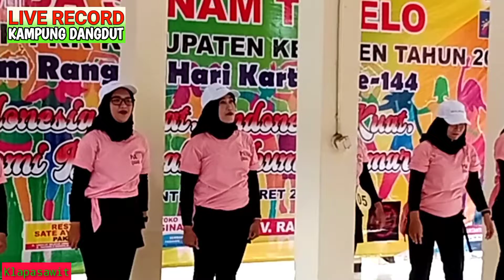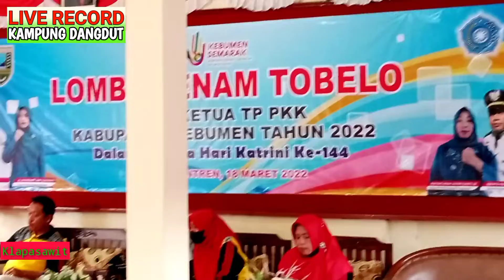Juara Lomba Senam - Kontingen Klapasawit || Menyambut Hari Kartini 2022 Kec.Buluspesantren Kebumen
Peserta Lomba Senam Tobelo dari Desa Klapasawit ,yang diselenggarakan oleh Tim Penggerak PKK Kabupaten Kebumen,yang diadakan di Pendopo Kecamatan Buluspesantren dalam rangka menyambut dan memperingati Hari Kartini Tahun 2022.